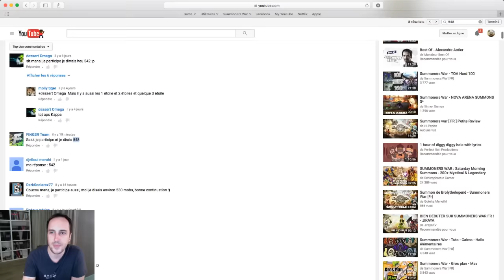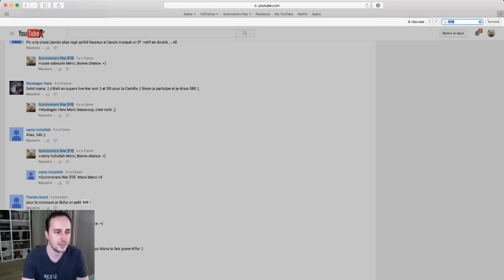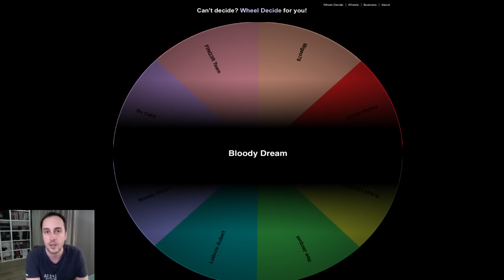Summoners War - Résultat du concours des 4000 abonnés